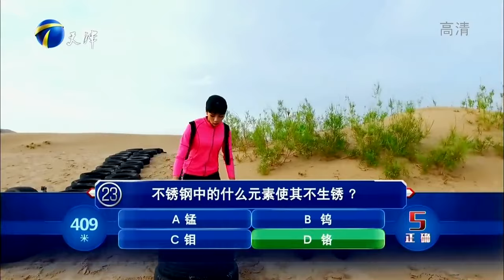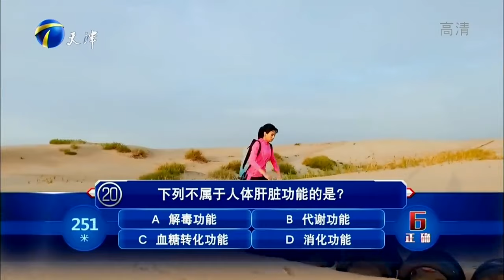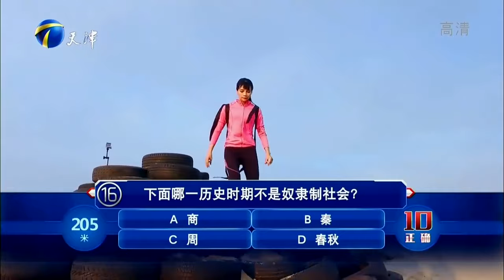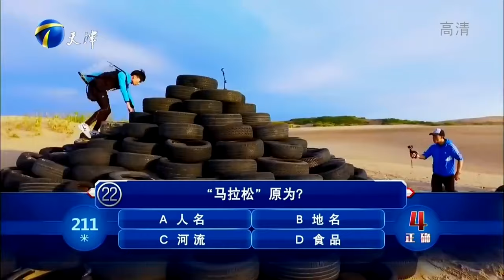《智勇双全》20160922：决战在即摩拳擦掌 问鼎桂冠谁与争锋